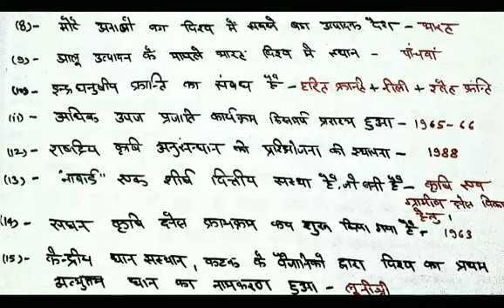Uttar pradesh lekhpal/ उत्तर प्रदेश लेखपाल-2018/ ग्राम समाज एवं विकास/ important series solution/up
ग्राम समाज एवं विकास के महत्वपूर्ण प्रश्न/उत्तर प्रदेश लेखपाल